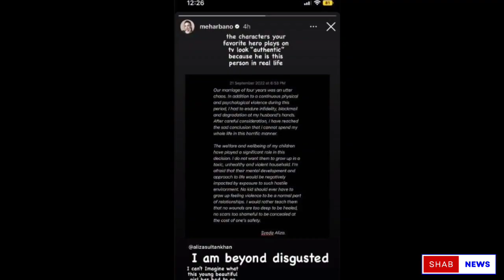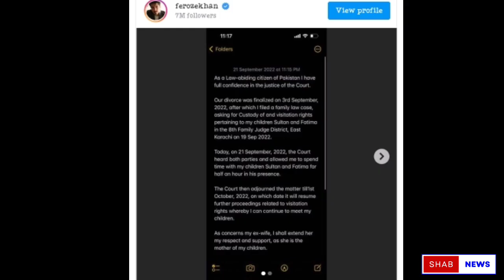FEROZE KHAN DIVORCE CONFIRMED | FEROZE TORTURED ME | revealed the secrets of Feroz Khan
Today big news famous actress feroze Khan divorce
feroze Khan divorce and getting married to hania amir
hania Amir And feroze Khan
Alizey feroze and hania amir
hania amir and alizey feroze complete Pics and videos.